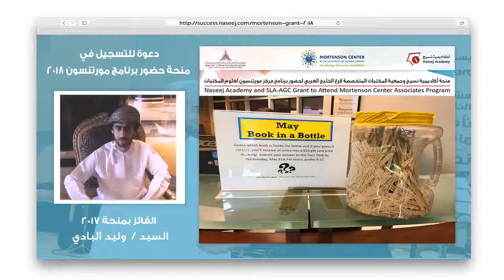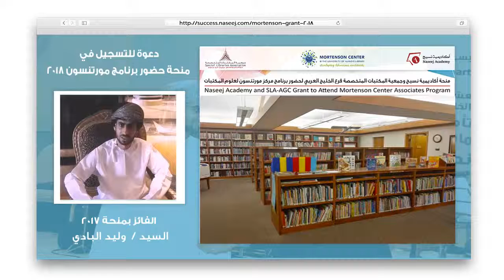2018 Mortenson Grant Naseej Academy SLA AGC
منحة أكاديمية نسيج وجمعية المكتبات المتخصصة فرع الخليج لحضور برنامج مركز مورتنسون لعلوم المكتبات 2018

تتشرف كلاً من "أكاديمية نسيج" و"جمعية المكتبات المتخصصة-فرع الخليج العربي" بدعوة جميع العاملين في قطاع المكتبات والمعلومات والأرشفة بالوطن العربي إلى التسجيل في منحتهما لحضور برنامج مركز مورتنسون لعلوم المكتبات تحت عنوان: " Imagine, Design, Engage, Act: A Professional Development Program for Library Leaders and Innovators " في الفترة من 23 مايو حتى 19 يونيو 2018، بمدينة شامبين بولاية إلينوي الأمريكية.

مميزات البرنامج
• فرصة كبيرة للمشاركين لاستكشاف واستعراض القضايا الراهنة والاتجاهات الحديثة في عالم المكتبات.
• ندوات وورش عمل تقدم نظرة عامة للاتجاهات الراهنة في المجال، حيث يتم دعوة خبراء المكتبات لتبادل الآراء والأفكار، وطرح الرؤى، وتعزيز النقاش والتباحث حول القضايا المرتبطة بسبل الاتصال والقيادة.
• زيارات لمكتبات متنوعة، تضم مكتبات عامة، وأكاديمية ومدرسية، ومن المقرر زيارة مكاتب جمعية المكتبات الأمريكية في مدينة شيكاغو بولاية إلينوي، وغيرها من الجهات ذات الأهمية.
• إقامة شبكة من العلاقات الديناميكية فيما بين الزملاء من مختلف أنحاء العالم خلال فترة انعقاد البرنامج وبعده.
• تطوير كل مشارك لخطة عمل تتناسب مع احتياجاته المهنية واحتياجات المؤسسة التابع لها، كما سيتلقى تقرير تنفيذي تقويمي بعد نهاية البرنامج.
• يتلقى كل مشارك شهادة تفيد مشاركته في البرنامج.

آخر موعد للتسجيل بالمنحة نهاية يوم الخميس الموافق 15 ديسمبر 2017.